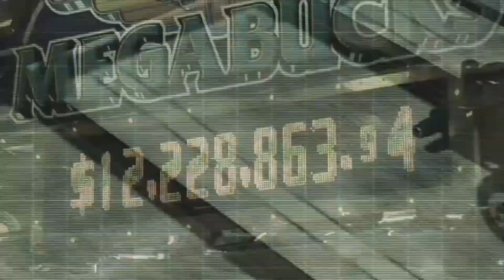SplinterCell: Blacklist - "Elektryczne sutki" EP. 04 w/ MisterCe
Ciche zabijanie jak w hitman ? ZAJEBISTE!

Tajne agenty znów w modzie i robią ciche zabójstwa, a czasami nie ciche xD
Chcesz być na bieżąco ?